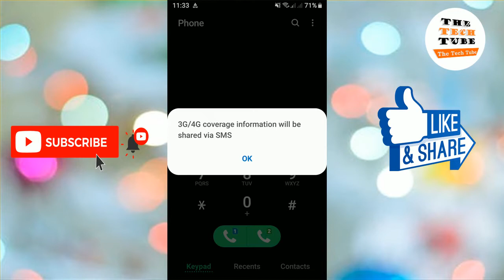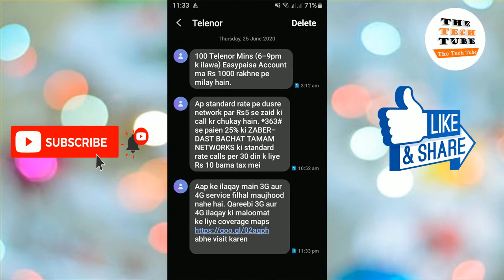Check Telenor 3G 4G Coverage in Your Area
In this video I show you Check Telenor 3G 4G Coverage in Your Area